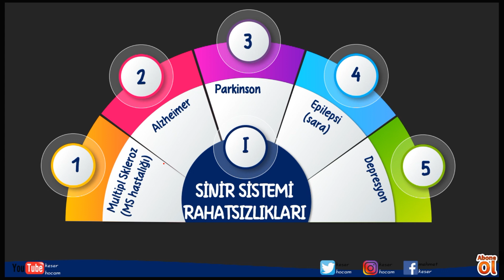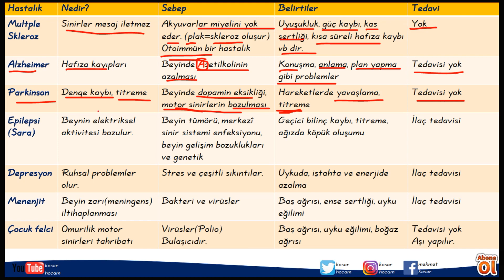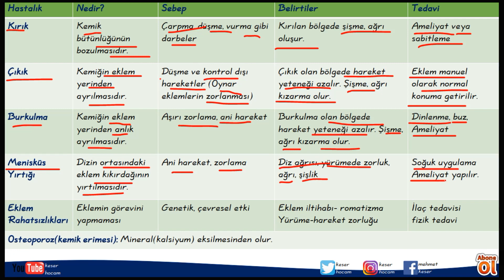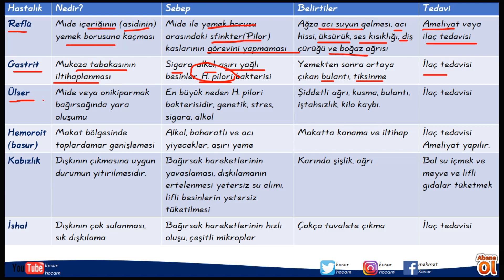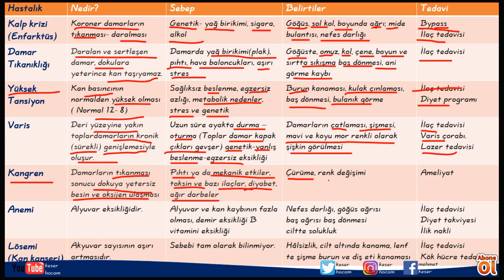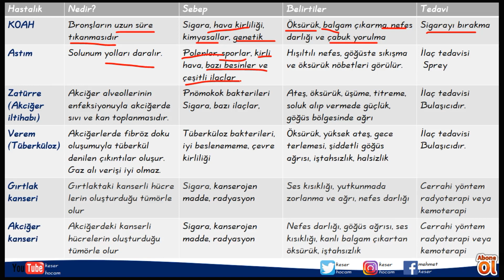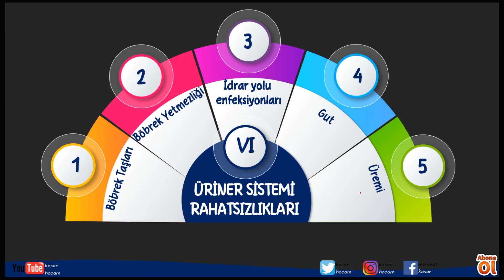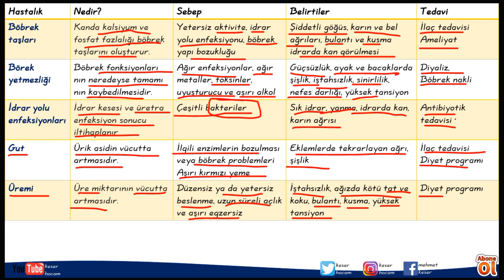16. SİSTEM RAHATSIZLIKLARI (11. SINIF)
16. SİSTEM RAHATSIZLIKLARI (11. SINIF)

Tamamen meb komisyon kitabı göz önüne alınarak hazırlandı. Bunun dışındaki hastalıkları bilmeye gerek yoktur. Müfredatta bulunan hastalıklar işlendi.